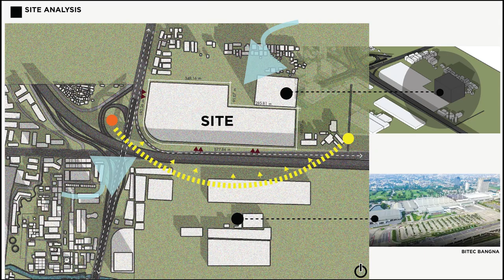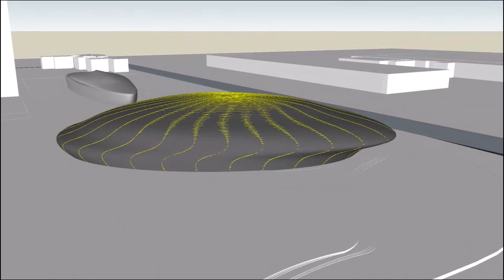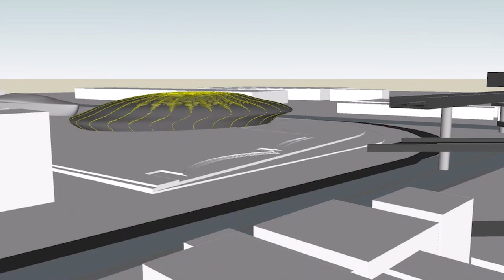ARCH THESIS RMUTT 2021 - Creative Music City